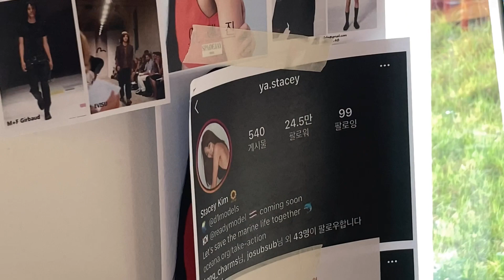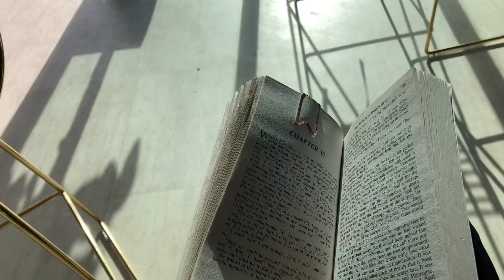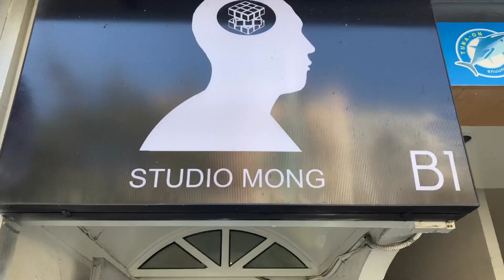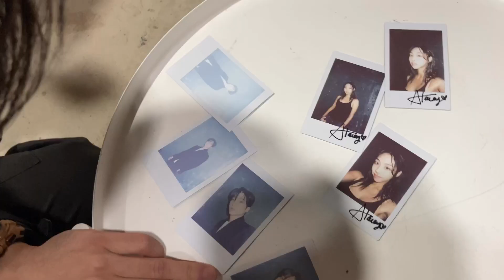21SS Seoul Fashion Week Vlog - Part. 2 (What fashion week looks like in a pandemic)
Hello Stars 🌟

It’s me~ Stacey~
It was Seoul Fashion Week! So, being the fashion model I am, I walked for quite a few shows! I decided to show you guys the shooting process and studio :)

This is Part 2! Click here for part 1 :)